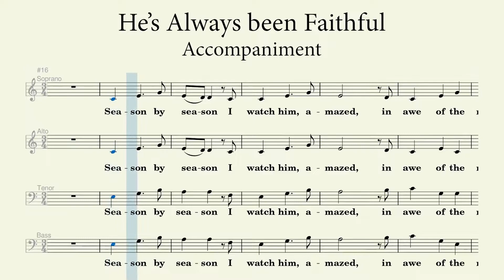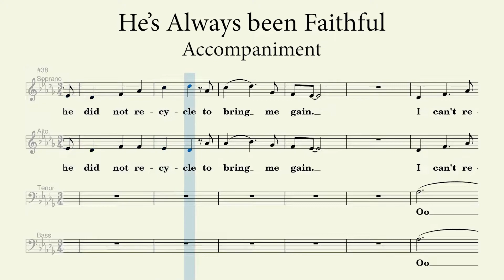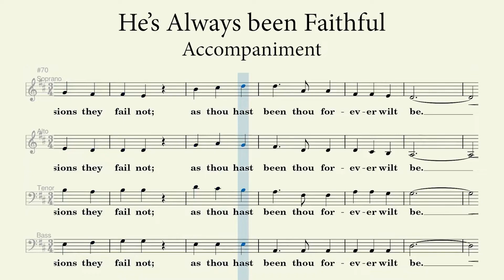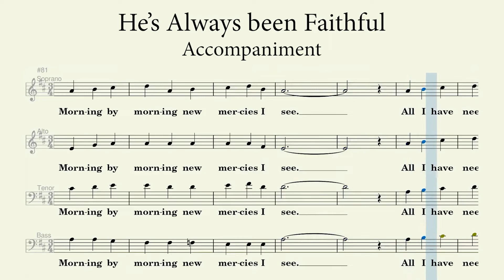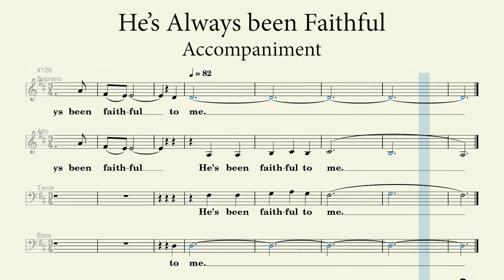He's Always Been Faithful | Accompaniment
He's Always Been Faithful

Words by: Thomas O. Chisholm
Arranged by: Tom Fettke